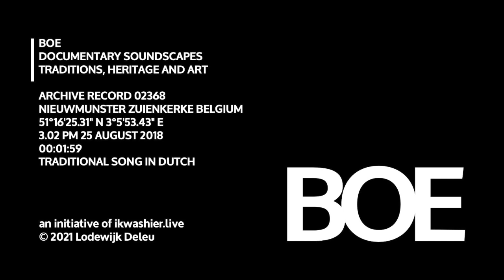BOE Soundscape 2368 Traditional song in Dutch / Lied “Ik heb mijn wagen vol geladen” in Nieuwmunster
BOE Soundscape 2368 Traditional song / Lied “Ik heb mijn wagen vol geladen”
… Locatie: Nieuwmunster, Zuienkerke, provincie West-Vlaanderen, België, 51°16'25.31" N 3°5'53.43" E
… Datum en uur: 25 augustus 2018 om 15.02 uur
… Duur: 1’59” (3 clips)
… Onderwerp: spontane zangstonde op huifkar met bezoekers aan de Bartholomeusfeesten
… Omstandigheden: buiten, in huifkar getrokken door twee Ardenner trekpaarden
… BOE archiveert stemmen, klanken en gedruis. De geluidsopnamen documenteren tradities, erfgoed en kunst. BOE bouwt expertise op in fonografie, field recording en soundscape design in het erfgoedveld. Als onderdeel van ikwashier.live deelt BOE dezelfde journalistieke, documentaire aanpak. De soundscapes worden ontsloten via de site BOE.be

HET ENGAGEMENT
ikwashier.live bundelt het werk van Lodewijk Deleu die tradities, erfgoed en kunst vastlegt in foto, film en geluid. De archivering gebeurt in de geest van Otlet en Le Corbusier, het ontsluiten via online media, publicaties en tentoonstellingen. Lodewijk Deleu is filmmaker en documentair fotograaf. Hij maakt ook podcasts en soundscapes. Tijdelijk, maar voor altijd.